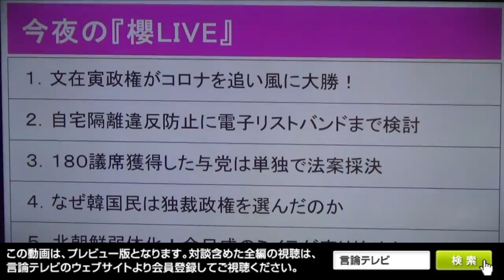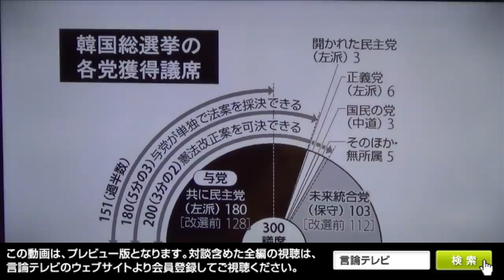【櫻LIVE】第391回 - 西岡力・救う会会長／洪熒・統一日報論説主幹 × 櫻井よしこ（プレビュー版）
新型コロナと文在寅で韓国は消滅する
選挙前に文在寅政権は支援金ばらまき作戦

　4月15日は韓国の総選挙です。韓国の国会は定員300の１院制で、任期は4年です。今回の総選挙は文在寅大統領の任期3年を過ぎた時点での中間選挙となります。
　「タマネギ男」チョ・グク前法相のスキャンダルなど疑惑が相次いだ文在寅政権が人気を回復したのは、新型コロナ対策の現金ばらまき政策です。国民の70％にあたる1400万世帯に100万ウォンを支給する「緊急災害支援金」、日雇労働者などに20万人に2カ月間、月額50万ウォンとする「生活安定支援金」などの支給を決め、新型コロナを追い風に選挙戦を有利に進めています。
　一方、野党の保守政党は新型コロナの蔓延で集会も開けず、まとまりもなく勢力がバラバラで苦戦しています。このまま総選挙に突入すれば文在寅大統領が勝利し、自由韓国は消滅してしまいます。香港、台湾と続いた「民主の風」はソウルで途絶えてしまうのでしょうか。
　4月17日金曜夜9時『櫻LIVE　君の一歩が朝（あした）を変える！』第391回生放送は、「救う会」会長でモラロジー研究所教授の西岡力さんと統一日報論説主幹の洪熒さんをお迎えし、４・１５韓国総選挙を徹底分析いたします。
　櫻井キャスターは以下の質問を準備して対談に臨みます。
（１）選挙結果をどう分析するか。コロナウイルス問題の影響はどの程度だったか。文在寅氏はコロナウイルスをどのように活用したのか。
（２）コロナウイルスによって文在寅氏が勝利し、従北外交を続けるなら大韓民国は文字どおり消滅するのではないか。大韓民国はコロナによって滅ぼされた国になってしまうのではないか。
（３）韓国情勢によって日本を巡る情勢は激的に変化する。日本はどんな準備をするべきか。